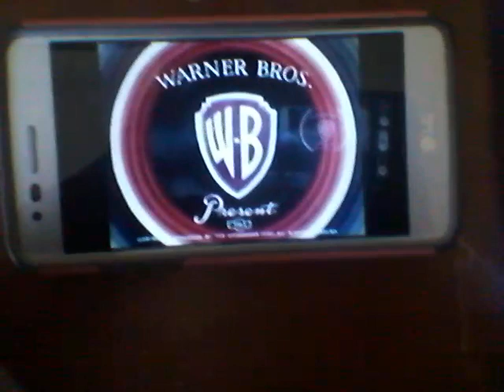My US version of Mighty Hunters 1940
Both version has no borders and also ends with 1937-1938